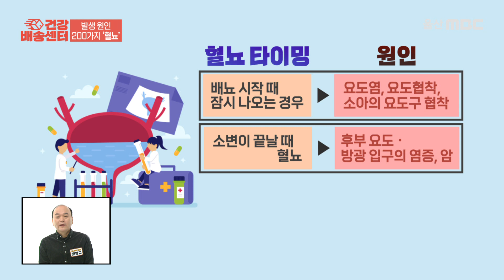소변에 비정상적인 양의 적혈구가 섞여 나오는 질환인 '이것'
[배양규비뇨의학과의원]
울산 남구 삼산로 171 2,3층 (달동)
- 진료시간
평일 09:00~18:30
토요일 09:00~14:30
공휴일 09:00~13:00
점심시간 12:30~14:00
                 12:00~13:00(토요일)
- 대표번호
배양규비뇨기과.com

00:00 시작
00:37 특별한 질환이 없어도 혈뇨가 나타날 수 있다?
01:12 식습관도 혈뇨에 직접적인 영향이 있을까?
01:43 혈뇨의 원인, 나이나 성별에 따라 다르다?
02:25 배뇨 중 혈뇨가 보이는 시점에 따라 병변 위치를 파악할 수 있다?
03:05 육안적 혈뇨와 현미경적 혈뇨의 차이?
03:34 육안적 혈뇨와 현미경적 혈뇨의 주된 원인?
04:26 증상에 따라서 유발 원인이 다르다?
05:04 다른 증상은 없는 혈뇨, 방치해도 될까?
05:44 불규칙적으로 나타나는 혈뇨, 대처 방법은?